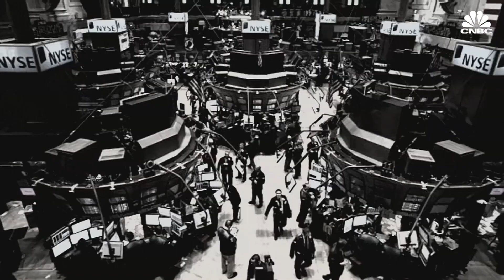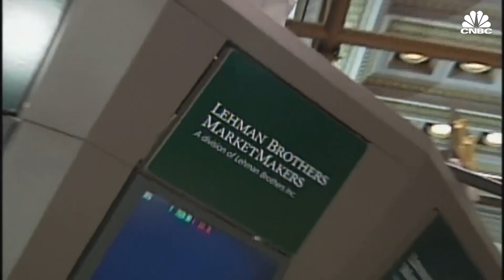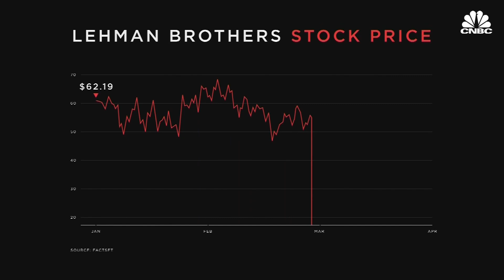How Lehman Had Months To Save Itself | Crisis On Wall Street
After JPMorgan bought Bear Stearns with the help of the Federal Reserve, all eyes turned to Lehman Brothers. CEO Dick Fuld had months to come up with a solution, but didn’t make it happen.

Watch the premiere of the CNBC Original “Crisis On Wall Street: The Week That Shook The World” Wednesday, Sept.12 at 10pm ET/PT.

Ten years after the fall of Lehman Brothers, CNBC has produced the definitive televised account of the historic bankruptcy and cascade of events over a September weekend in 2008 that led to the worst financial crisis in generations. In this prime time original documentary, Andrew Ross Sorkin, CNBC anchor and author of the groundbreaking best-seller "Too Big to Fail," reports on how the nation and the world came as close as ever to a full economic collapse.

The story is told through gripping interviews with those at the highest reaches of the U.S. government as well as the CEOs of the nation’s largest banks who gathered to try to save Lehman Brothers from failure. Wall Street chiefs Jamie Dimon, John Thain, and others describe dramatic, around-the-clock negotiations. Former U.S. Secretary of the Treasury Hank Paulson tells of the desperate moment when he realized that a Lehman bankruptcy could bring down the world’s financial system.

Could a financial crisis of this magnitude happen again?  Sorkin puts that question time and again to the people gathered for this CNBC documentary, who shouldered the fate of the world’s finances and who recall the nightmare scenario they faced down ten years ago.

"It would be breadlines across the country for a generation,” former president of the N.Y. Federal Reserve Tim Geithner told Sorkin.  “We did feel that we were making choices and faced with outcomes that would be devastating to the lives of hundreds of millions of people."

How Lehman Had Months To Save Itself | CNBC